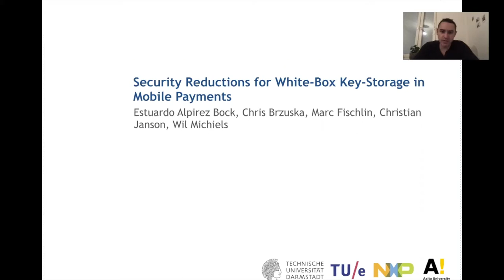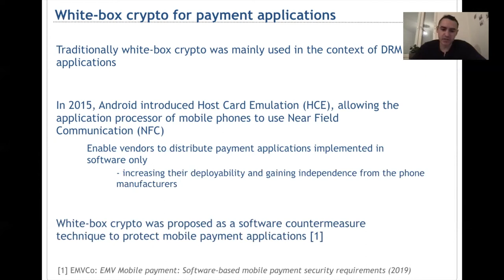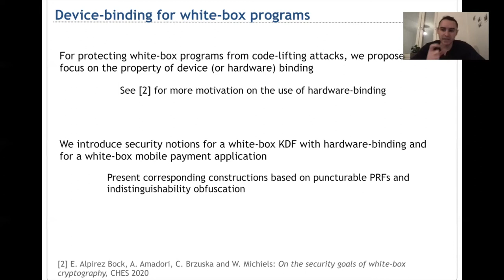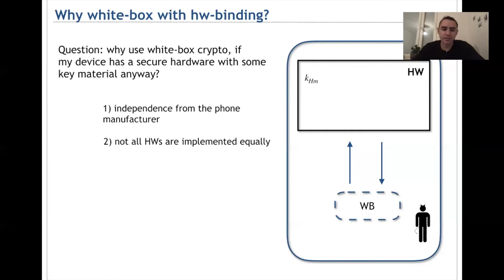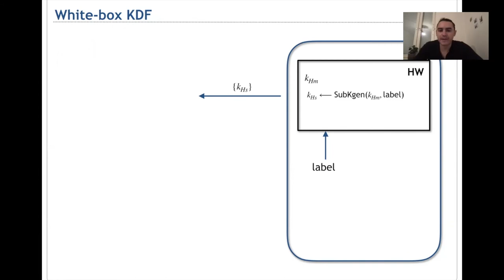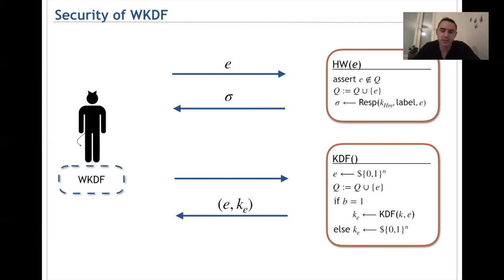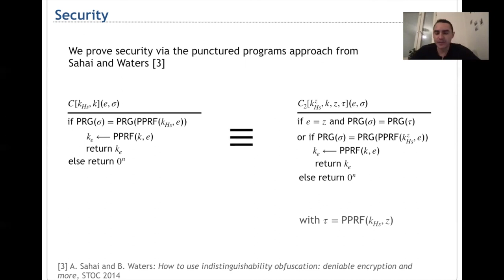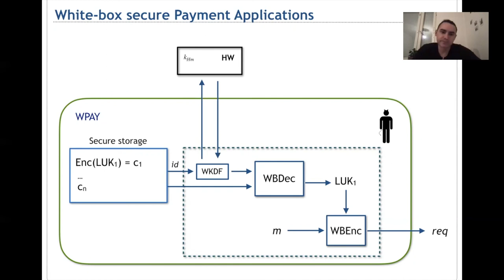Security Reductions for White-Box Key-Storage in Mobile Payments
Paper by Estuardo Alpirez Bock, Chris Brzuska, Marc Fischlin, Christian Janson, Wil Michiels presented at Asiacrypt 2020